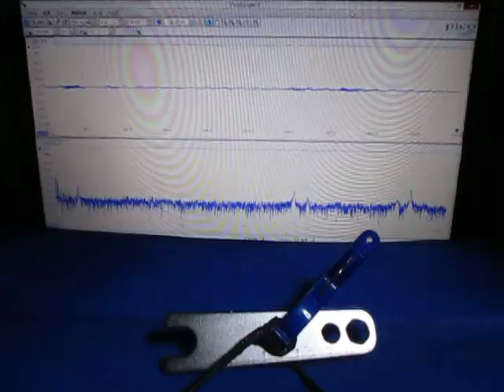超音波‹応用›実験 Supersonic wave experiment ultrasonic-labo